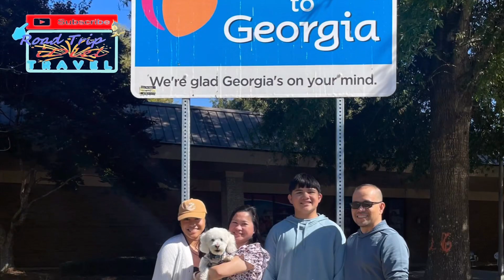Welcome to our channel l Subscribe to support and will see you next RoadTrip!